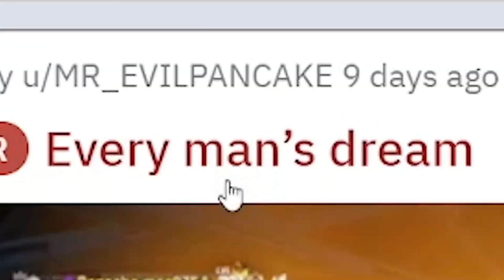Mustard Plays wants MINIGUNS?? 😟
in this video mustard plays says he wants miniguns
aaaaaaaaaaaaaaaaaaaaaaaa nobody reads descriptions why do i even write them

comment 'bagel boy' if you see this